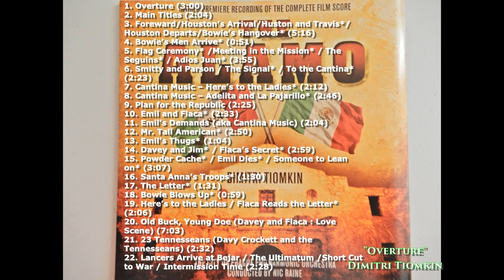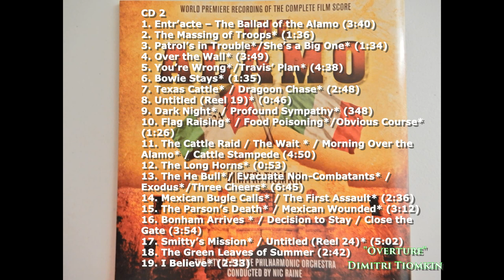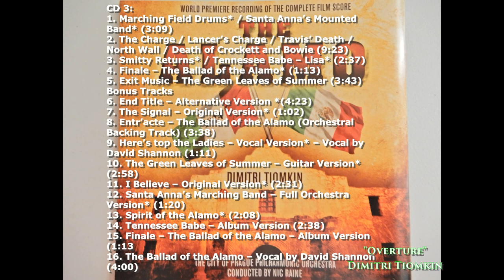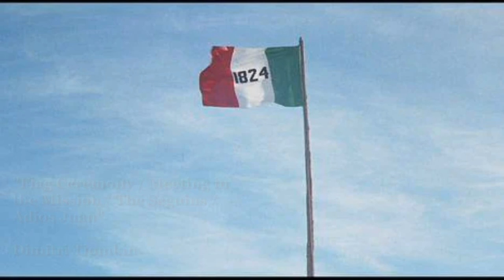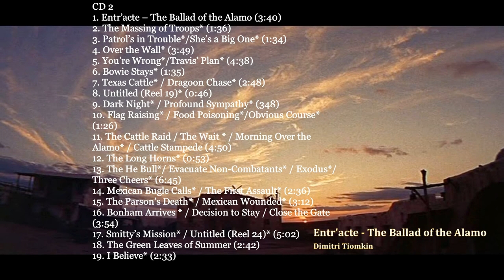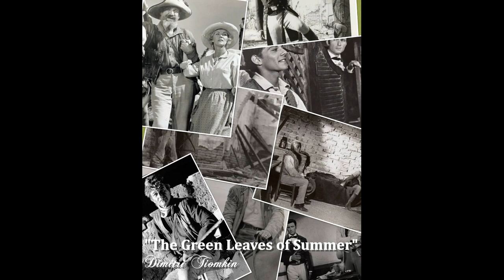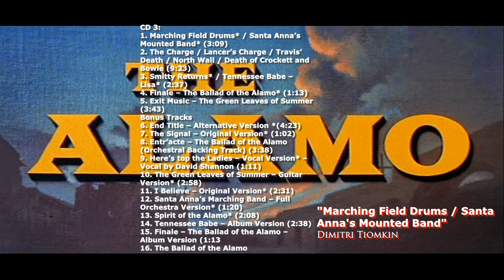"The Alamo" 3 CD Set Complete Dimitri Tiomkin Musical Score John Wayne's 1960 The Alamo